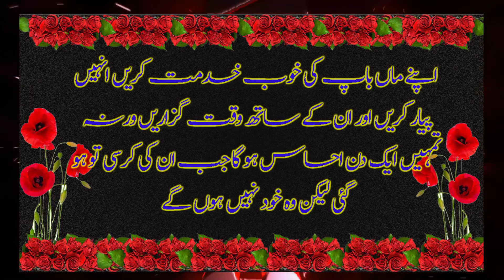Unique Urdu Quotes | Quotes In Urdu | Life Changing Quotes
in this video i share Unique Urdu Quotes | Quotes In Urdu | Life Changing Quotes

Aslam-o-alikam Dear Viewers welcome to NMC Trainer Hope you are well and thanks for coming on my channel.so let's start to talk about nmc trainer and what is it about so

in this channel following Playlist for viwers in Urdu
1. Auto CAD Basic 2D+3D
2. Civil 3D Basic
3. Rivet 2018 step by step tutorial
4. Google SketchUp Complete tutorial
5. Quantity Surveyor related tutorial
6. Civil Project related tutorial
7. Best udru Quotes
flowing more informative videos also in here about autocad

About CHANNEL: In this channel we will provides training for Engineering software for civil and Architecture .
In our tutorials, we will try different drawings so you can easily understand the commands & drawings .
BEST CHANNEL FOR CIVIL, ARCHITECTURES. THANK YOU.

اگر آپ ہمارے چینل پر نئے ہیں تو ہمارے چینل کو سبسکرائب کریں اور ہماری ویڈیوز کو لائیک کریں اور اچھے اچھے کمنٹس کریں کریں ۔گھنٹی کے آپشن کو پریس کر یں تاکہ ہماری نئی آنے والی ویڈیوز آپ تک پہنچ سکیں۔شکریہ